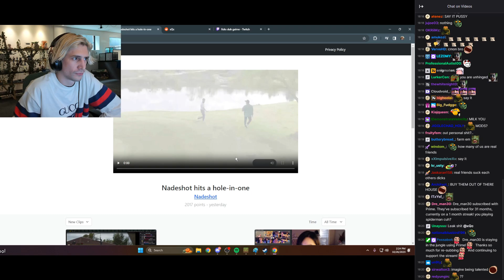xQc reacts to Nadeshot Hitting a Hole-in-One